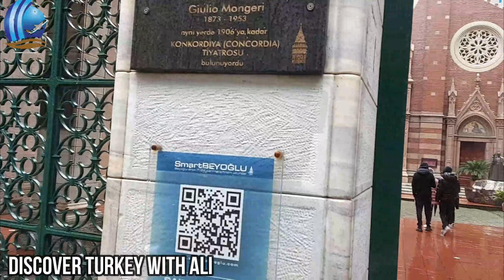Istanbul's Taksim Square and Istiklal Street Walk | Discover Turkey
Taksim Square, situated in Beyoğlu in the European part of Istanbul, Turkey, is a major tourist and leisure district famed for its restaurants, shops, and hotels. It is considered the heart of modern Istanbul, with the central station of the Istanbul Metro network.